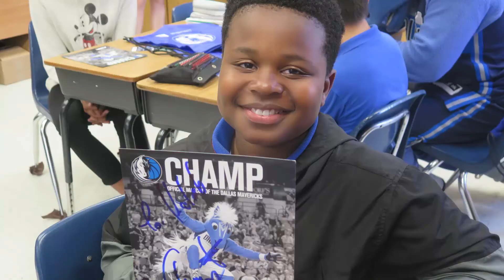This Week! in Dallas ISD: April 20 edition